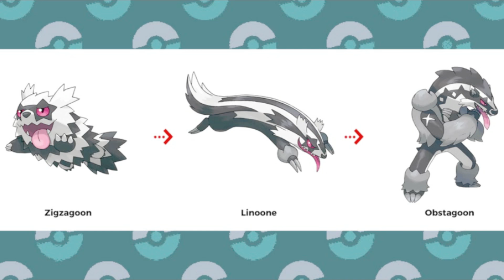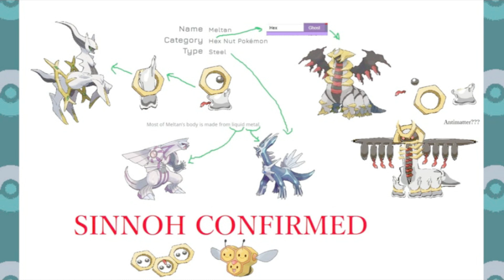Things That NEED to Happen in the Sinnoh Remakes Wishlist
Sinnoh Remakes, Brilliant Diamond and Shining Pearl are on the way, so what do they need to do to be a smash success? Let's find out!